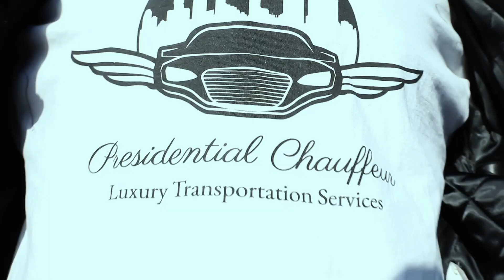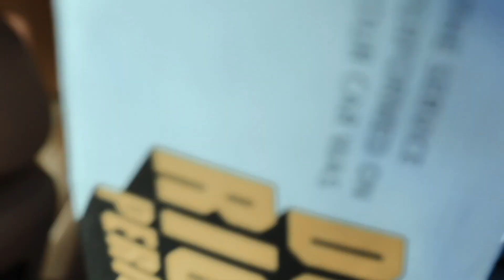Mac 90 - Active feat Dexter Mazi